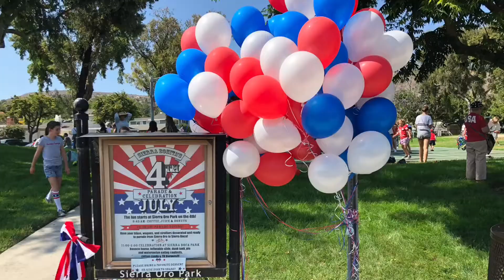Happy July 4th. Happy Independence Day America 🇺🇸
Enjoy a few moments from past Independence Day July 4th celebrations with the Dalal family. Happy Independence Day America 🇺🇸

245 Years of Freedom, Equality and Unity

It's time to celebrate America's 245th Independence Day. Whereas our great republic became independent on July 4th, 1776, we are only now beginning to recognize and celebrate equality and freedom for all Americans. It was quite refreshing then that President Biden and Vice President Harris declared Juneteenth, i.e. June 19, an official Federal holiday. We are now moving forward as one nation, united, that accepts our checkered history of slavery with a promise of equality for everyone! A promise that was made by President Lincoln has been finally realized.

I would love to share this quote by none other than President Lincoln as we celebrate our nation's Independence Day:

"You can fool some of the people all of the time, and all of the people some of the time, but you can not fool all of the people all of the time.” - Abraham Lincoln

Politicians, zealots and powerful leaders have time and again tried to fool some and all of the people plenty of times in our glorious history of the world. But there's a saying: The truth always triumphs. Sometimes, it just takes time for truth to reveal itself. It's not easy recognizing the bitter truth about these so-called leaders.

America in 2021 is a different America. We have only now begun to climb ourselves from the depth of the worst pandemic in the last 100 years that has decimated over 600,000 people (and counting). So many families have been adversely affected. If you are still on the fence of taking Covid vaccines, I request you to take them today. We need at least 75% of all Americans to be fully vaccinated to put this scourge behind us.

On a somber note, a young programmer had joined oGoing team in India earlier this year. He passed away at the age of just 27 years due to Covid. We were quite saddened by his untimely death. Covid has struck people so viciously that it's all very humbling. My prayers are with his family and friends as they are still coping with his loss. This young man had a penchant for photography. We will try to share some of his photos in his memory.

America and the World will come back. U.S. economy is firing up again and there are way more jobs available today than people seeking them. The nature of work has forever changed though. Work from home is going to be something most professionals will want to continue, at least for few days each month, for a variety of reasons. Businesses would need to provide this flexibility to the employees as they return to work on a full-time basis.

I would like to take this moment to thank everyone for your support during this last year and a half, and inspiring and motivating us to keep going. Without your faith, belief and undying support, we wouldn't be where we are today. The journey continues... allow me to share a few moments when I celebrated July 4th and Independence Day with my family over the past years. - Sanjay ☮️ ❤️